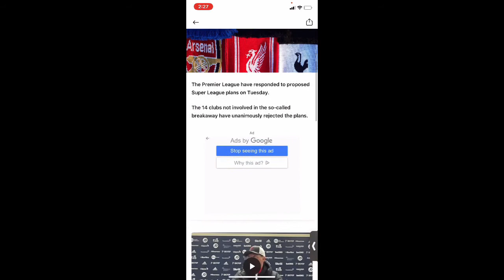🚨 PL Release statements as all 14 clubs reject Super league deal ⭐️